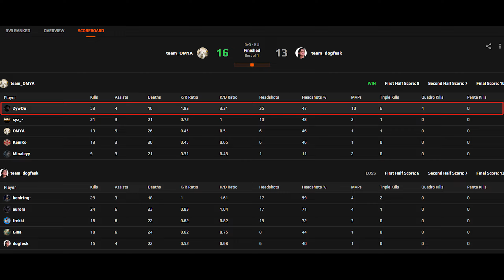ZywOo insane 53Kills w/girlfriend @ FACEIT RANKED 2022.11.10 CSGO POV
► Crosshair：CSGO-CSZJc-9BNzw-iDfhc-jd2Rd-OnMHA
►DPI:400 SENS:2 eDPI:800 ZOOM SENS：0.8